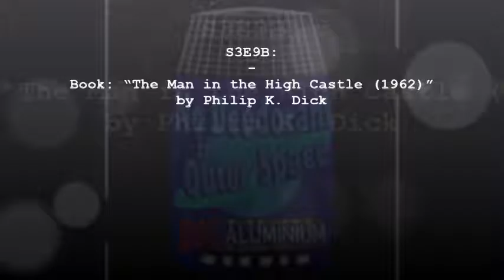The Man in the High Castle - Philip K. Dick (S3E9B)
"No Deodorant In Outer Space"
a podcast review of classic and contemporary literature and movies in science fiction, fantasy and related genres

S3E9B:

Book: “The Man in the High Castle (1962)” by Philip K. Dick